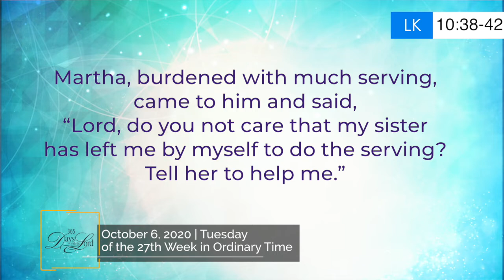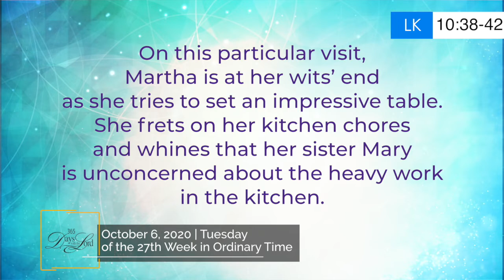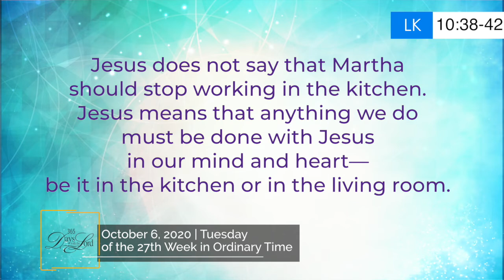365 DWTL | Tuesday of the 27th Week in Ordinary Time | October 6, 2020